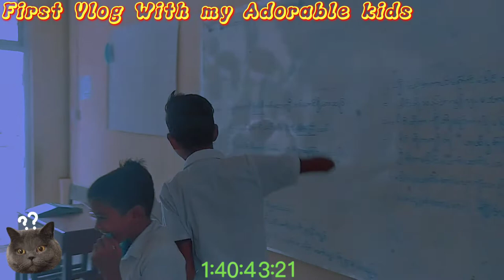First Vlog ||With my Adorable kids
This is the first vlog with my students

This is the second vlog with my adorable kids at the school classroom .This is in a musilm
village. The world people call them (Rohingya).   The kids are very warmly welcome to me and make me happy.
I think this videos make you to be happy

very funny
very happy
very cute

ရခိုင်သီချင်းများ
ရခိုင်သီချင်းများ karaoke
ရခိုင်သီချင်းများ2021
ရခိုင်သီချင်းများ2021 dj
ရခိုင္သီခ်င္းမ်ား
ရခိုင္သီခ်င္းမ်ား karaoke
ရခိုင္သီခ်င္းမ်ား2021
ရခိုင္သီခ်င္းမ်ား2021 dj
ရခိုင်တေးခြင်းများ
ရခိုင်မုန့်တီချက်နည်း
ရခိုင်တရားတော်
ရခိုင်တရားတော်များ
ရခိုင္တရားေတာ္

ဦးေမာင္သိန္း သီခ်င္းမ်ား
ဦးမောင်သိန်း သီချင်းများ

nay toe